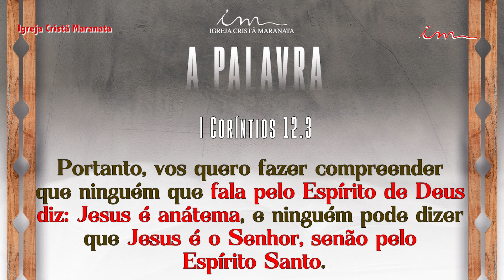ICM - 1º Seminário Internacional transmitido nas redes sociais - A Palavra - Ep. 58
Série: A Palavra.
Tema: O objetivo dos dons espirituais na Igreja